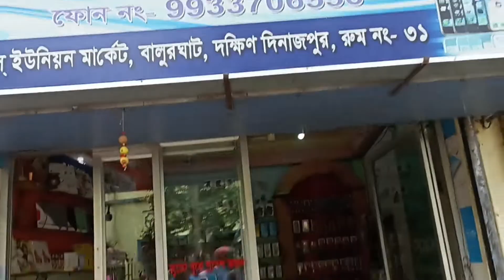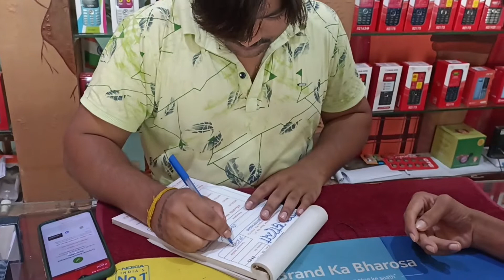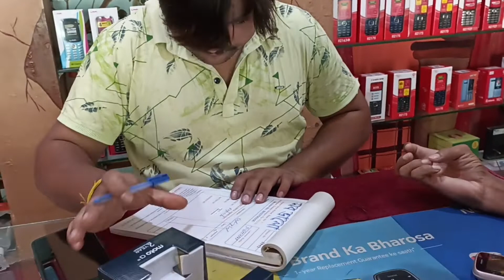Buy A Ne Phone || S Mahato's Vlog 🔥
New Phone Parched For Friends Father S Mahato's Vlog Sob Valo Mobile Shop

... Yours Queries...
New Phone Parched
Keypad phone Parched

Apne vai ko Support Karna.. ❤️

Mera Video Banane ka Saman:
Mera Smartphone - Redmi Note 10s
Aur  Dizo Ka Earphone